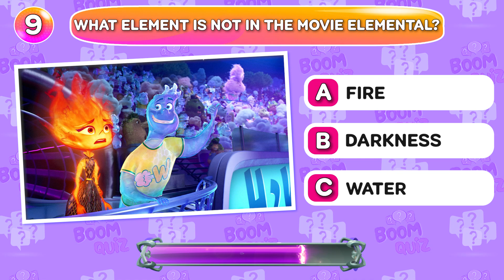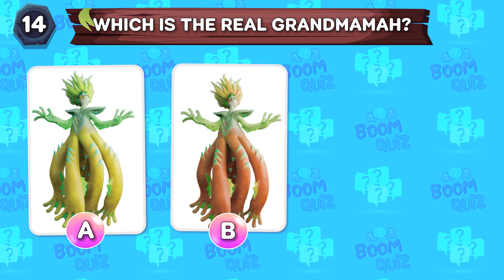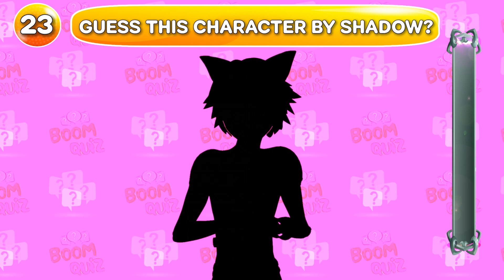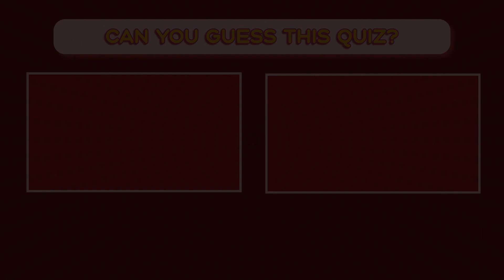Guess the Real SONG Character | Barbie, Super Mario, Ruby Gillman, The little Mermaid, Elemental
Guess the Real SONG Character | Barbie, Super Mario, Ruby Gillman, The little Mermaid, Elemental. In this fun and educational game, you have to guess which popular song character is being portrayed by the song. You'll have to listen closely to the lyrics to figure out who the character is, and be quick about it!
This game is great for beginners, who want to learn more about the lyrics to popular songs. And it's also great for kids who are fans of the song characters, who can learn more about them by playing this game. Who knows, you might learn something new about one of your favorite songs!
👇You should check these quizzes too:
ENCANTO QUIZ:
❓Do you want more quiz questions (guess the logo and others)?